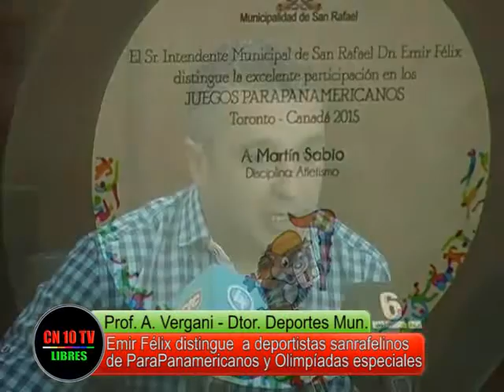Distinciones de Intendente Municipal de San Rafael a Deportistas Destacados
Acto de entrega de distinciones por parte del Intendente Municipal de San Rafael Emir Félix a Franco Bravo y Martín Sabio por la obtención de Medalla de Plata en ParaPanamericanos Toronto 2015 y a Santiago Salas Medalla de Plata en Olimpidas Especiales Los Angeles 2015